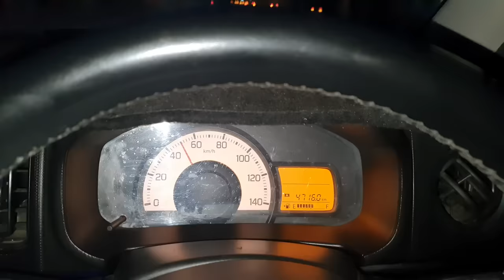finally mein apni sas ko lay kar Islamabad phunch gaya/kousar bahot zayada khosh/mustafa sajid vlogs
finally mein apni sas ko lay kar Islamabad phunch gaya
kousar bahot zayada khosh